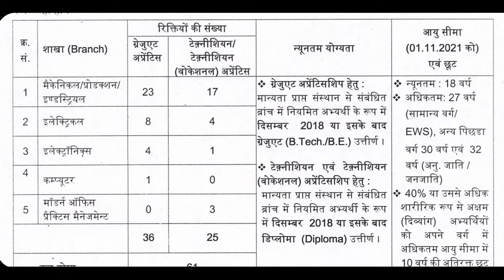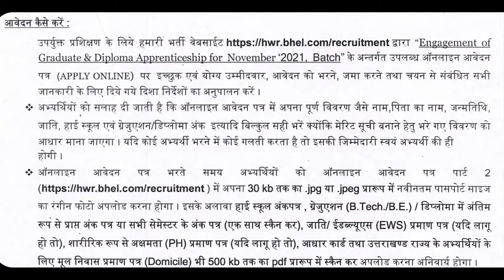BHEL GRADUATE & DIPLOMA APPRENTICESHIP 2021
Bharat Heavy Electricals Limited, Haridwar

"Engagement of Graduate & Diploma Apprenticeship for November 2021, Batch"